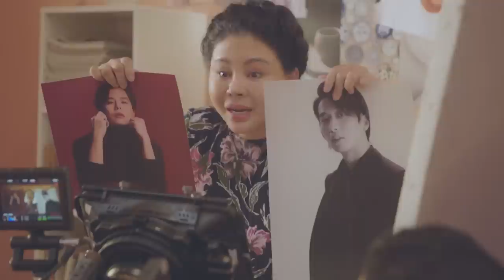Lê Giang diễn xuất thần sầu trong phim NHÀ BÀ NỮ | Khởi chiếu mùng 1 Tết 2023